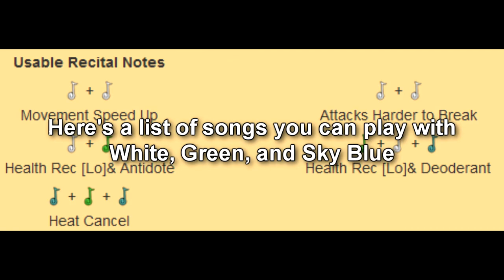[MHFU] Yian Kut-Ku Guide Part 8 - The Hunting Horn (2★ Village) (Key Quest)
Let me play you the song of my people. *bonk*

You can read about Yian Kut-Ku's lore from BannedLagiacrus on Twitter;

Intro: 0:00
Equipment: 0:14
A Note About Notes: 0:47
Songs: 1:19
Accepting the Quest: 1:58
Buff Up/The Fight: 3:13
Captured!: 6:23